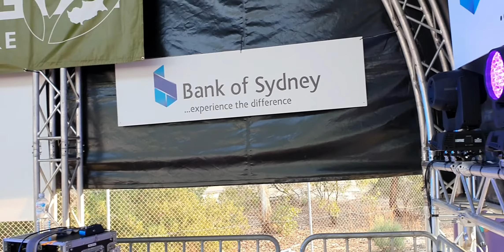Cyprus club festival welcome